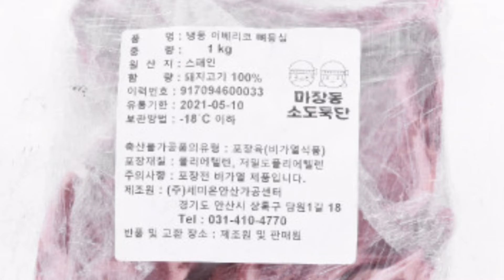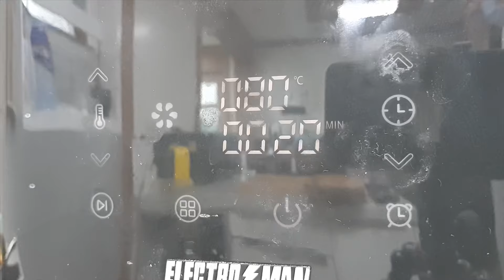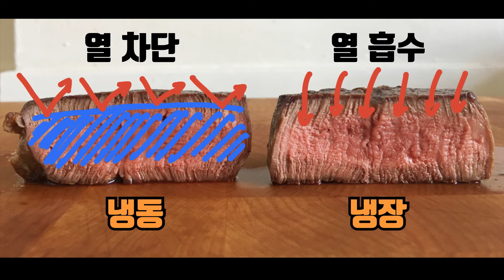냉동스테이크는 해동을 "안하는게" 정답입니다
※ 본 영상은 유튜브 CC자막을 포함하고 있으니 자막을 켜주세요
냉동스테이크? 당연히 신선한 냉장스테이크가 좋겠지만
정말 현실적인 이유로 어쩔 수 없이 냉동된 고기로 스테이크를 해야할 때가 있죠.
그렇다면 냉동스테이크를 만드는 가장 좋은 방법은 뭘까요?
지난 몇년간의 실험을 통해 최근 트렌드로 자리잡은건
오히려 "해동"을 하지 않아야 더 좋은 결과물을 얻을 수 있으며
심지어 수비드와 99.9% 유사한 결과물을 얻을 수 있다는 겁니다.
물론 오븐/에어프라이어를 이용하는 경우에 유효한 얘기긴 합니다만
드디어 이제는 둘중하나를 이용해 스테이크를 만드는 방법이 대중화 되었으므로
냉동스테이크는 해동할 필요가 없다는 상식이 널리 자리잡았으면 좋겠네요